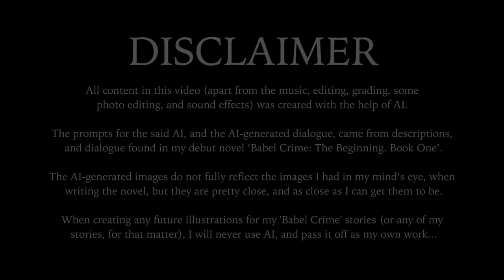AI Concept Movie/Series Trailer for Babel Crime: The Beginning. Book 1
NOW ON AMAZON...

An AI concept trailer for my debut novel ‘Babel Crime: The Beginning. Book 1’, which you can get by clicking the above link.

The prompts for the said AI, and the AI-generated dialogue, came from descriptions,
and dialogue found in my debut novel ‘Babel Crime: The Beginning. Book 1’.

The AI-generated images do not fully reflect the images I had in my mind’s eye, when
writing the novel, but they are pretty close, and as close as I can get them to be.

When creating any future illustrations for my 'Babel Crime' stories (or any of my
stories, for that matter), I will never use AI, and pass it off as my own work…

Music used in trailer:
‘Solitude (Instrumental)’ by ‘Conspiracy’ (2002, Artizone Records)
Music only version of this trailer:

In the future, I have plans to make a quick video on the process of creating the shots for this trailer, along with a ‘blooper real’… but we’ll see.

Thank you everyone for your support thus far.

Again, also, thank you all for helping me reach 300 subscribers!

-DHK